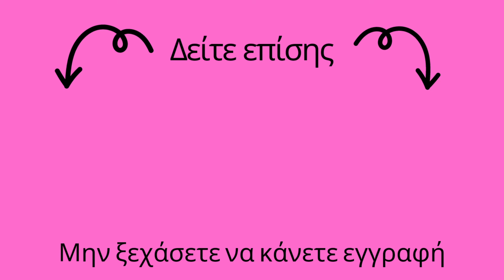Ανδρικά μπρελόκ μονογράμματα από υγρό γυαλί | tutorial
Μια ιδέα για ανδρικά μπρελόκ μονογράμματα από υγρό γυαλί.

Resin letters keychains for Men.